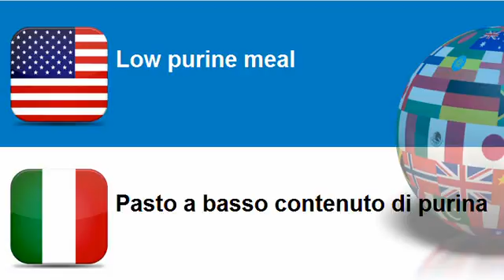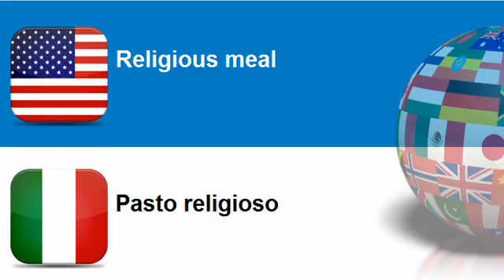Learn Italian = Topic = Diabetic meal